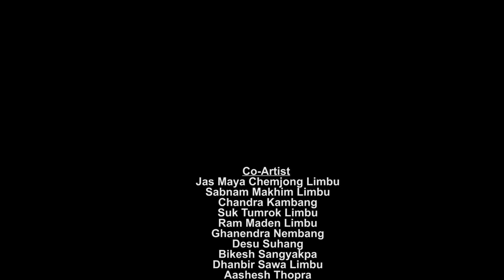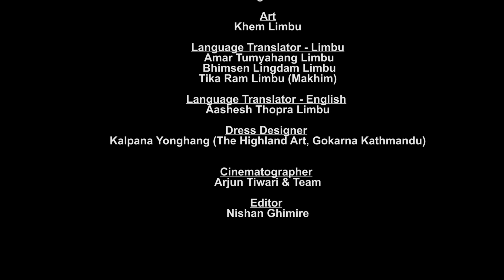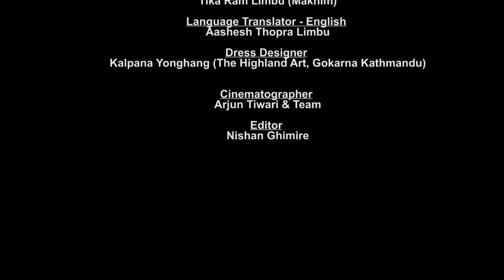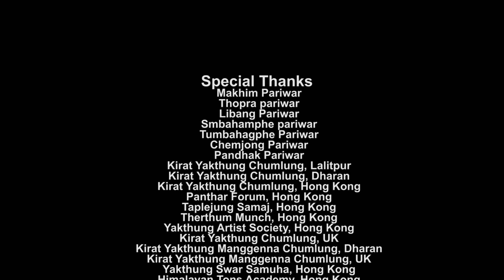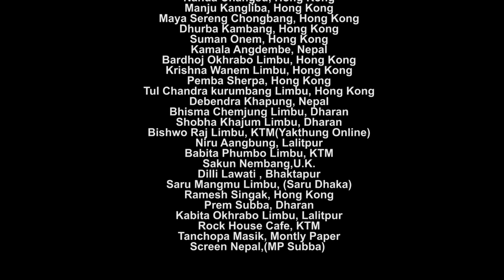New Limbu Short Movie ||Eh Somipme||Tika Makhim||Prabin Pandhak||2020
New Limbu Short Movie Eh Somipme

Miklajung Films PVT.LTD Present's
Tika Ram Makhim Limbu's  Eh-Somipme
Limbu Musical Short Movie

Singer/Actor/Producer :
Tika Ram Makhim Limbu

Singer :
 Manu Nembang
Music/Lyrics :
Yaseli Yonghang Limbu
Dubbing :
Annapurna Recording Studio, Kathmandu
: Everest Digital Recording Studio, Lalitpur
: Chorus Film Production, Anamanager
Narrator :
 Nisesh Angdembe Limbu
Art :
Khem Limbu
Limbu Language Translator:
  Amar Tumyang Limbu
 Bhimsen Lingdam Limbu
English :
Aashesh Thopra Limbu
Dress Designer :
 Kalpana Yonghang (The Highland Art, Gokarna Kathmandu)

Artist :
Prabin Pandak Limbu
Co-Artist :
Jas Maya Chemjong Limbu
Sabnam Makhim Limbu
Chandra Kambang
Suk Tumrok
Ghanendra Nembang
Desu Suhang
Bibekh Sangyakpa
Dhanbir Sanba Limbu
Aashesh Thopra
Cinematographer  :
Arjun Tiwari & Team
Editor :
 Nishan Ghimire
Director :
 Loken Samba Limbu

Thanks
Kirat Yakthung Chumlung, Lalitpur
Kirat Yakthung Chumlung, Dharan
Kirat Yakthung Chumlung, Hong Kong
Panthar Manch, Hong Kong
Taplejung Samaj, Hong Kong
Therthum Mancha, Hong Kong
Yakthung Artist Society, Hong Kong
Kirat Yakthung Chumlung, UK
Kirat Yakthung Manggenna Chumlung, Dharan
Kirat Yakthung Manggenna Chumlung, UK
Yakthung Swar Samuha, Hong Kong
Himalayan Tons Academy, Hong Kong
Yakthung Hakpare Palam Sayang, Nepla
Yakthung Munchait Chok Sayang, Nepal
Faktanglung Sayang, Nepal

          CopyrightBy
      AAsewaro Production